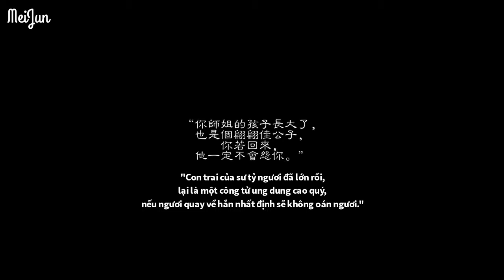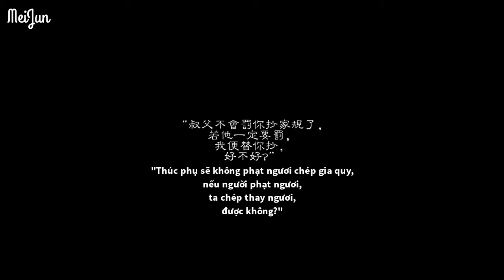Vietsub - Trần Tình Lệnh OST - Vong Tiện - Vấn linh 13 năm Lam Vong Cơ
Trans and sub: MeiJun
Orginal Video :  林海音乐@weibo